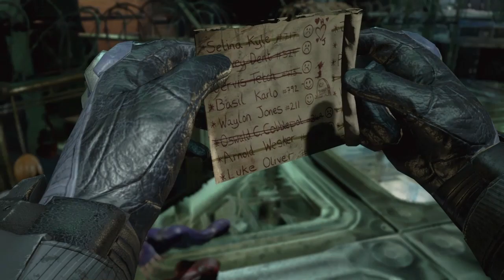Batman Arkham Asylum - 04 The Penitentiary